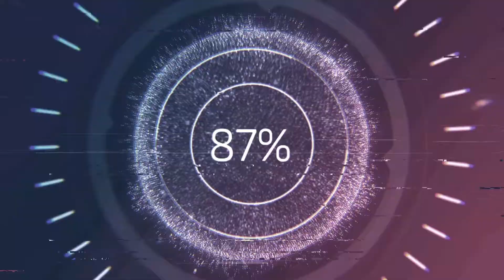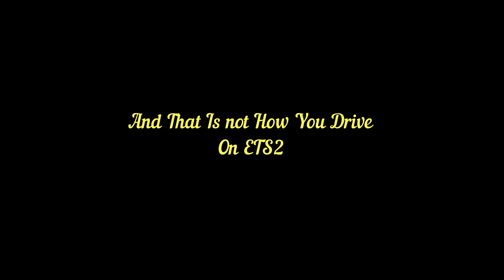Ass's On ETS2MP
In This Video Its Just 2 Ass's On ETS2mp